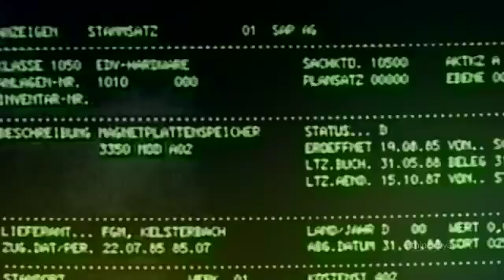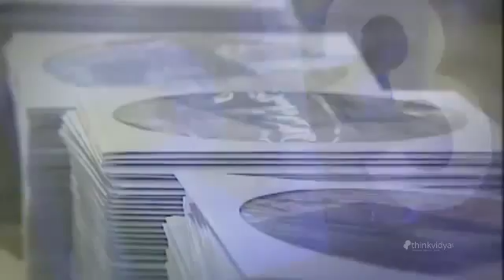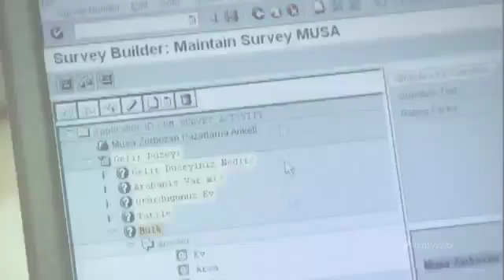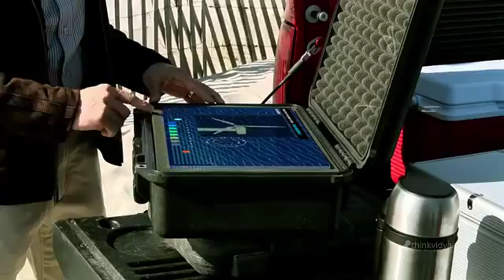An Interview with SAP Co Founder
Sap tutorial uploaded on UrbanPro by SYNERGYS PVT LTD. Learn more interesting facts and tips on SAP Coaching @